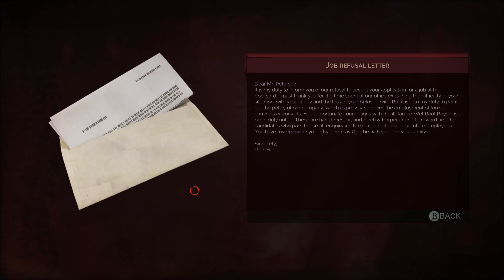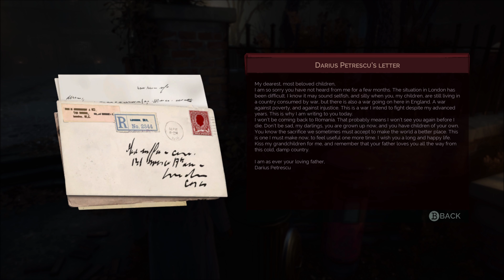Vampyr (PC) 4K - Part 8 - Blackmail in Whitechapel (Inhabitants, Richard Nithercott, The Letter)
I suppose it would be fair to say that the love between Richard the 'poet' and Camellia is very much unspoken.. still not sure if she is truly 'mute' or just doesn't understand the words coming out of my mouth.. also kinda funny that Cristina (the working girl) would have a case of 'fatigue' .. as a Doctor  I must know how these symptoms came about.. for science